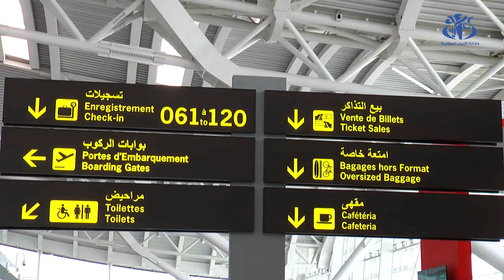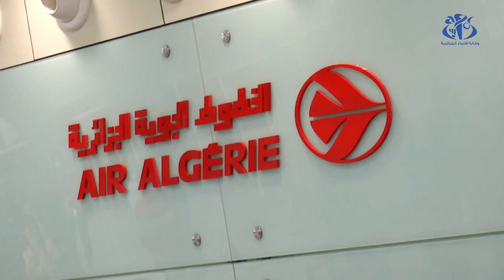استئناف الرحلات بمطار الجزائر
الجزائر (وأج)- حل 299 مسافرا جزائريا قادمين من فرنسا بعد غياب طويل فرضه غلق الحدود الجوية يوم 19 مارس
2020  جراء وباء كوفيد-19.